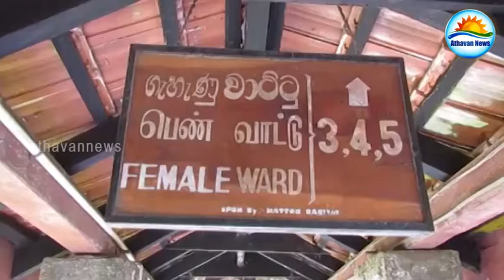9 persons admitted to the hospital due to the Wasp attack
9 persons admitted to the hospital due to the Wasp attack